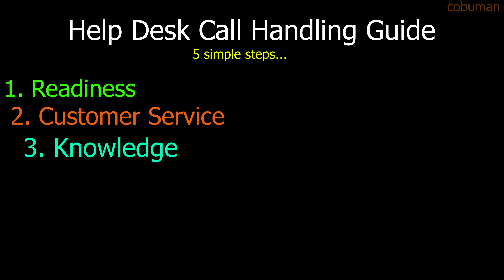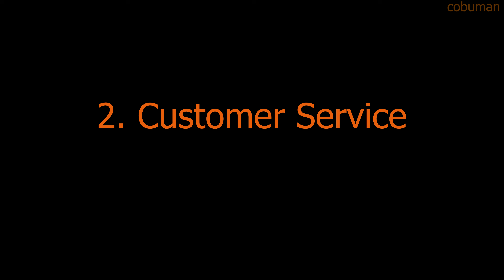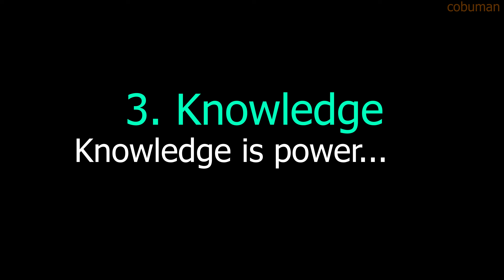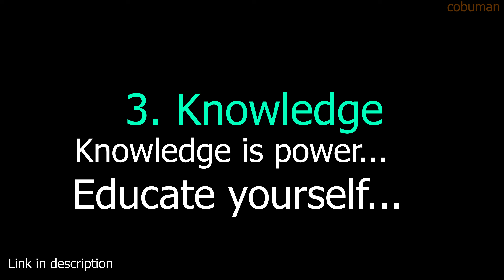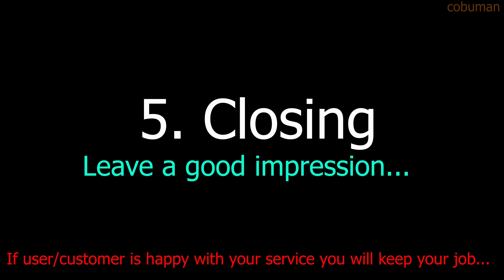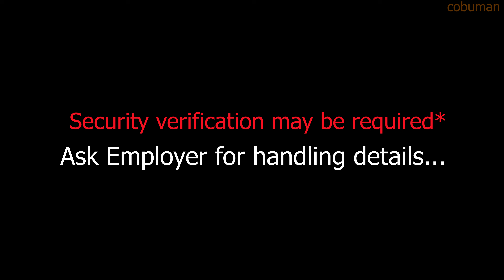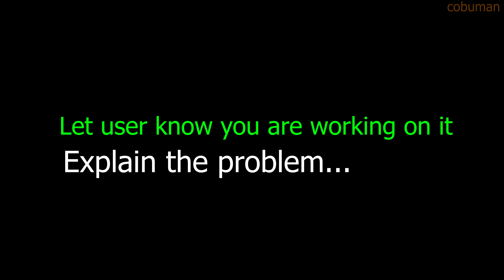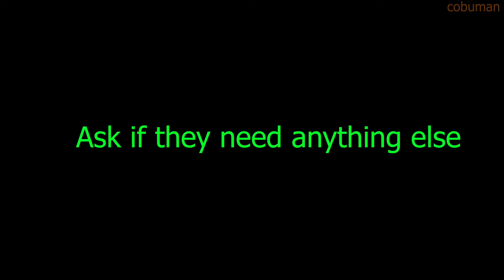Help Desk Call Handling Guide and Procedure Template